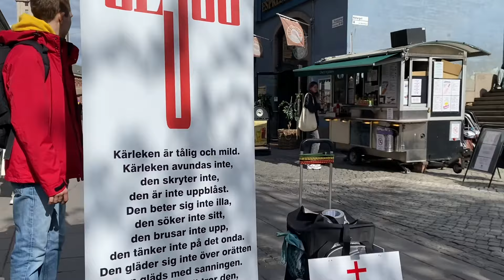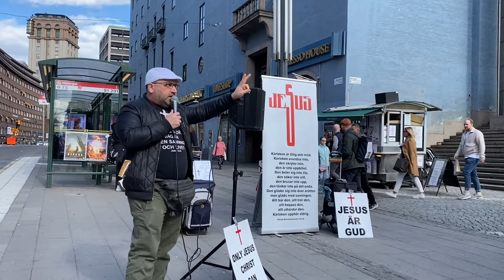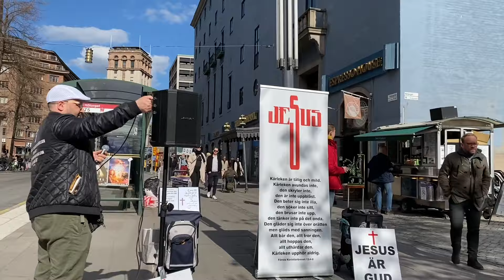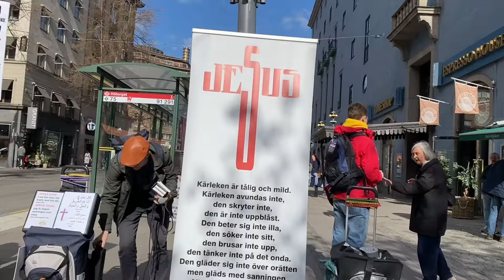JESUS KRISTUS Är världens frälsare. Hötorget Stockholm 2022-05-01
Vill du ge gåva till Guds arbete?